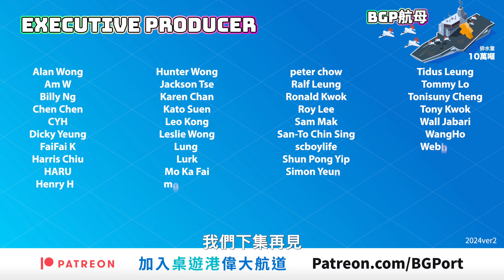魔道拿專訪 砌出世界模型大賽的故事︱桌遊港 講桌遊 BG Port BG Talk (97)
香港人真的很厲害，香港雖小小的地方，但人材輩出!!!
除了前陣子有香港運動員出戰奧運，鄭先生取得世界錦標賽2024 冠軍，我們還有一隊香港模型隊，衝出香港，在世界模型大賽取得亮麗成績!!!

我們有幸邀請到模樂堂及香港隊魔道拿造訪問，道出他們怎樣把自己的愛好轉變成為港爭光的故事!!!

嘉賓鳴謝:
模樂堂 Happy Hobby

注: 收音問題 請參照字幕

主持
歡喜哥
爆鑊甘
重出江湖 Edward
關原Jonathan
歐王Andy
御宅Game民 Eyan
小白Arnold
說書人Sammy